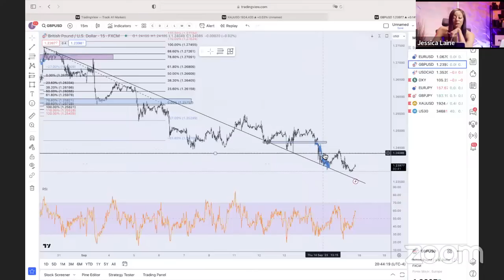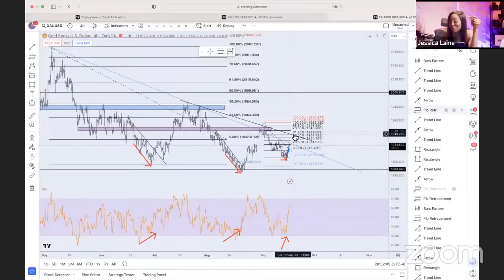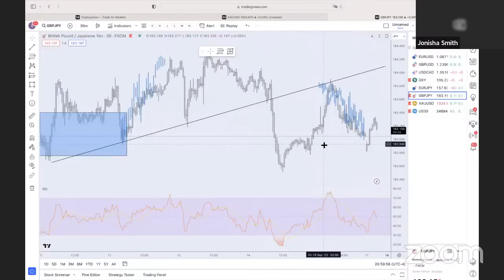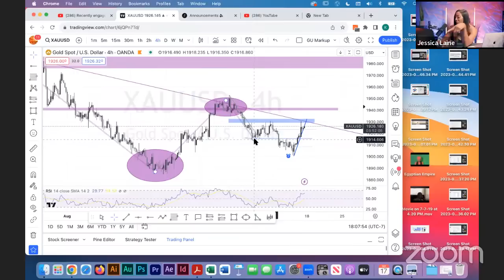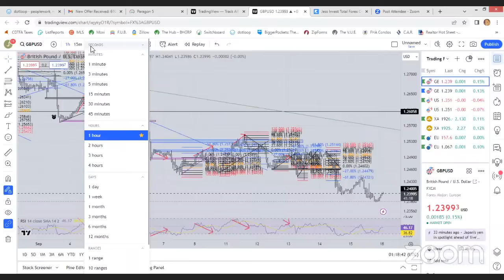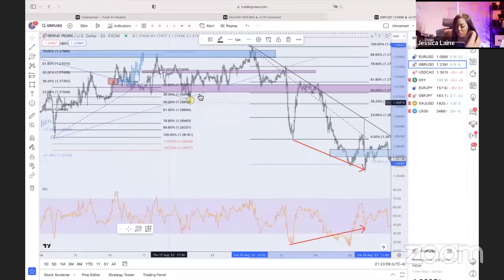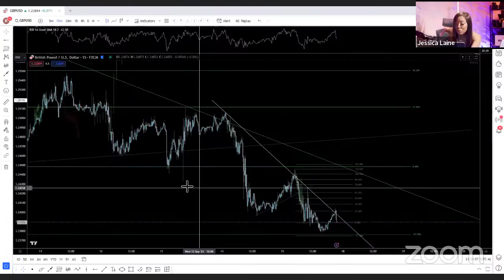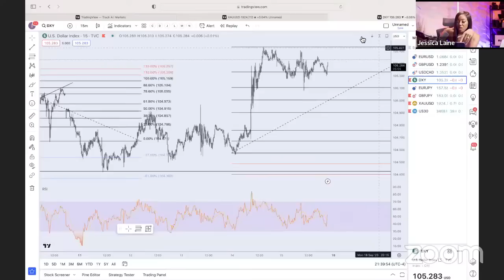How to create Profitable Setups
If you're new to this call, I want to say welcome... STAY CONSISTENT, and I promise you the dots will connect.   If you're a loyal mentee and apart of my tribe, I would like to say, I thank you all for entrusting me with your journey.

No matter where you are on your path, I applaud you on taking a major step towards financial freedom.

This is a full 11 weeks course curriculum that teaches exactly how I trade from top to bottom.  We go in-depth with technical analysis and I show you all the secrets that only my private students have access to. After you've learned this, you will be able to make trades with CONFIDENCE.  (Basics course is included in this course for free.)

In this informative series, we delve into the exciting world of forex trading and explore the crucial role that psychology plays in achieving success in the market. Join us as we analyze the key events and trends that unfolded over the past week and discuss the upcoming developments in the current month that could impact forex trading.

Led by a team of seasoned traders and psychology experts, we provide valuable insights, strategies, and tips to help you navigate the complex world of forex trading with a focus on the psychological aspects that influence decision-making and trading outcomes.

From analyzing market psychology and investor sentiment to exploring the impact of economic indicators and geopolitical events, this channel aims to equip you with the knowledge and mindset necessary for making informed trading decisions. We cover a wide range of topics, including risk management, emotional control, discipline, and maintaining a resilient mindset during market fluctuations.

Whether you're a beginner looking to establish a strong foundation in forex trading or an experienced trader seeking to refine your strategies, this channel offers valuable content suitable for traders at all levels. We prioritize a clear and concise presentation style, making complex concepts accessible to everyone.

Stay updated with our weekly recaps of significant market movements, expert guest interviews, and in-depth analysis of the month's anticipated market drivers. We also encourage active community engagement, so don't forget to participate in the comments section and share your experiences, questions, and insights with fellow traders.

Whether you're looking to sharpen your trading skills or gain a deeper understanding of the psychological aspects of forex trading, "Last Week and This Month: Psychology Call 4 Forex Trading" is your go-to resource for staying ahead in the dynamic world of forex trading.